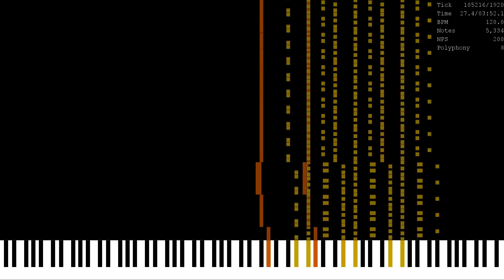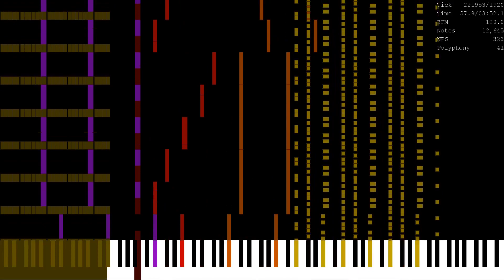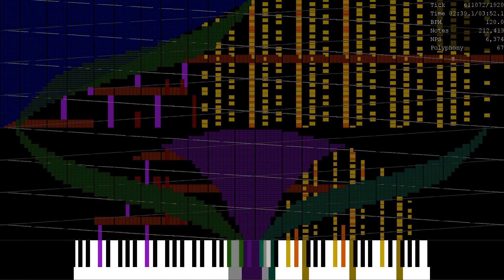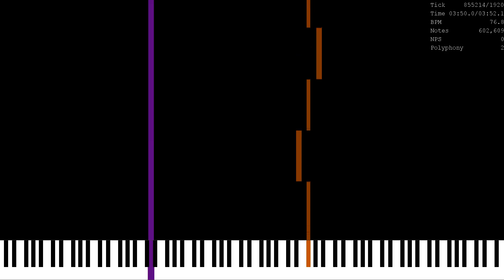Two Hearts Together L.I.G.H.T Edition v2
Midi by Me and HRK.EXEX